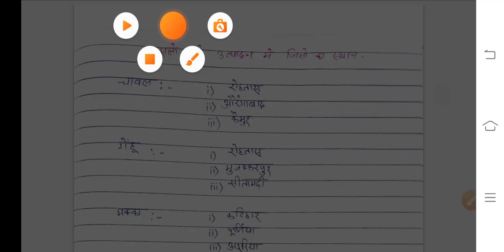विभिन्न फसल, फल, तथा सब्जी के उत्पादन मे बिहार के जिले का स्थान। बिहार आर्थिक सर्वेक्षण।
part-1

सबसे ज्यादा मक्का उत्पादक जिला
सबसे ज्यादा दुध उत्पादक जिला
सबसे ज्यादा आम उत्पादक जिला
सबसे ज्यादा चावल उत्पादक जिला